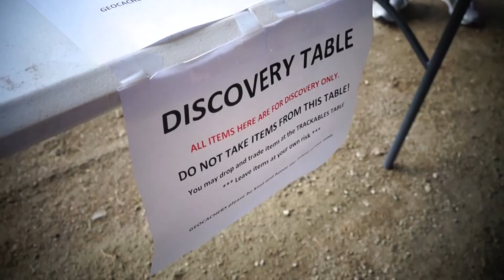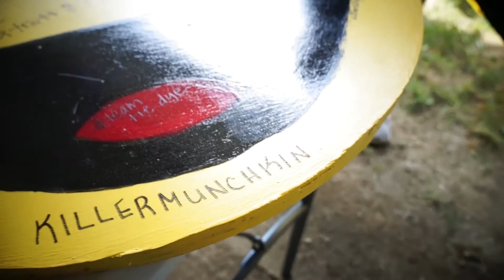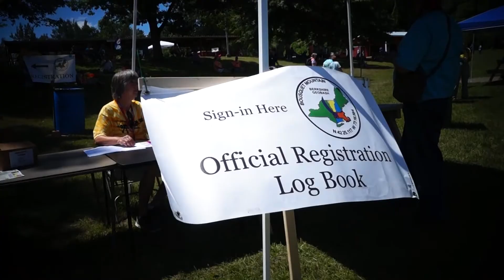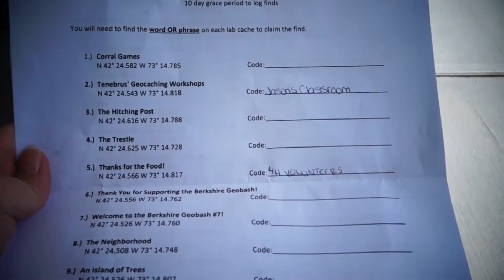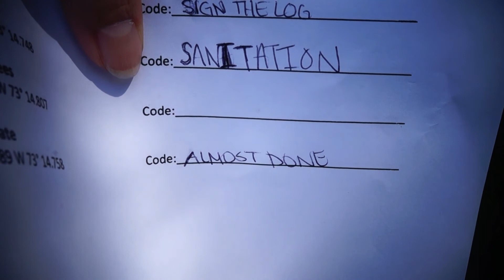Berkshire Geobash #7 The Last Hurrah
Berkshire Geobash #7 The Last Hurrah//On July 21, 2018, in the little town of Hancock, MA, the Berkshire Geobash #7 The Last Hurrah took place with almost 700 geocachers in attendance.  At this geo bash, we saw geocachers from Maryland, met new geocachers and even picked up a rather large hitch hiker, who has been spotted snuggling up to GeoLex in some of the photos on our Instagram page.  If you want to see the hitch hiker, check out our

Also, watch to the end for the blooper reel.

And you don't want to argue with this hitch hiker, trust me!